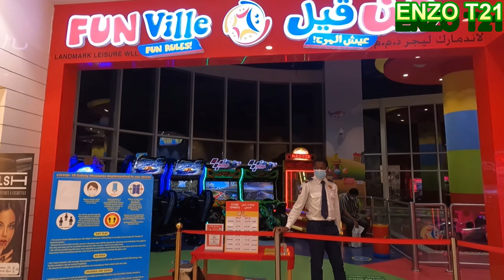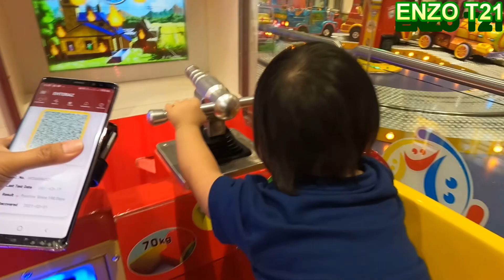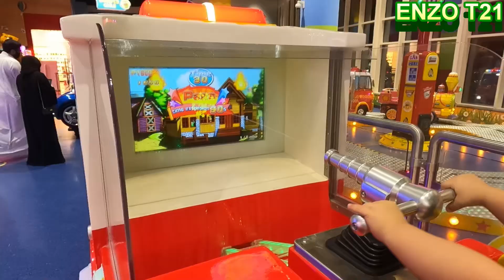Barwa center Doha / Enzo's journey/ When in Qatar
enjoying quality time with Enzo. roadtrip